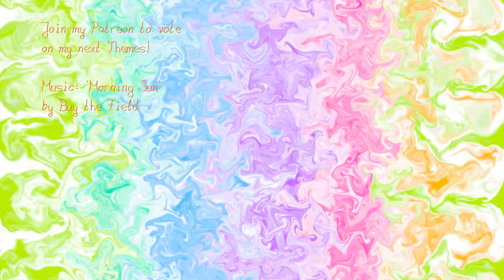Combing a Fluid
Combing back and fro' over the screen.
I do have some viscosity here, but I'll have to dust off my multi-grid code to render higher viscosity.

Thanks to my lovely Patrons for the Support!